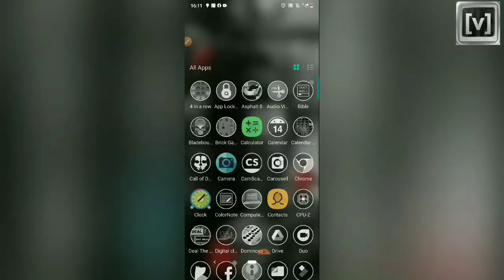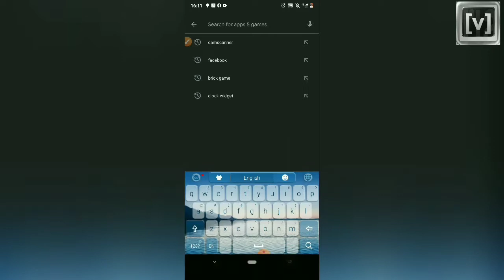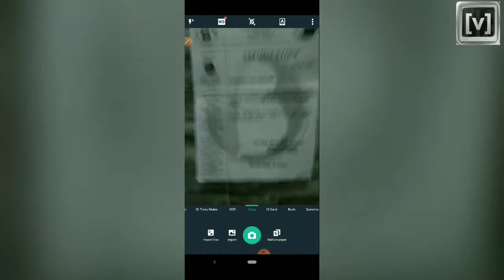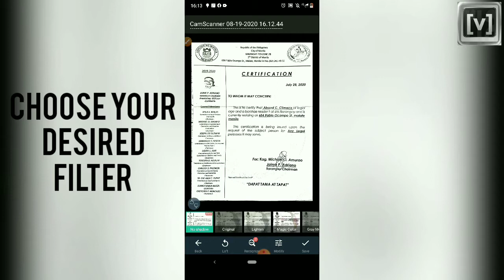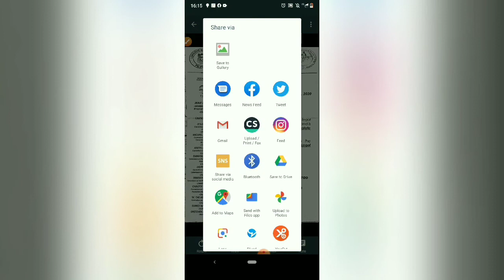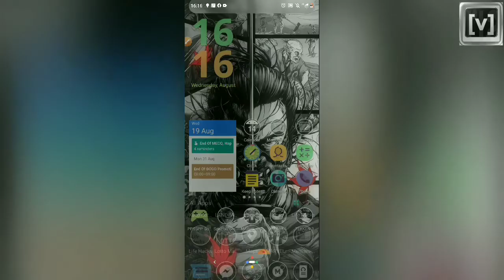How To Scan Documents With Android Smartphone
Kamusta mga ka-V SHOW!

Kung hindi ka pa po nakakapag-subscribe sa aking Youtube channel please do me a favor by clicking SUBSCRIBE button and for you to be able to be updated about my Youtube channel please hit the Notification Bell.